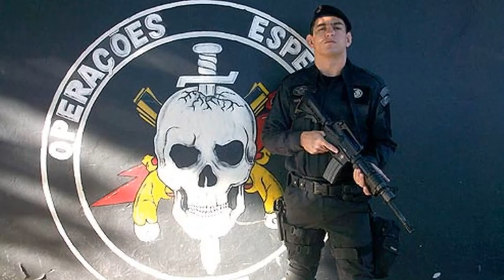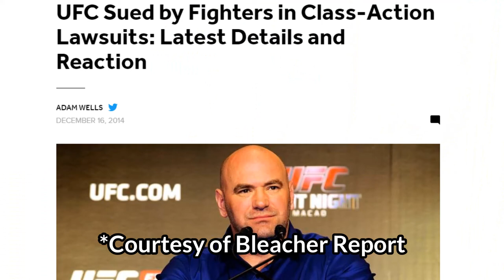The Most Underrated MMA Fighter Of All Time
In this video, Michael talks about why he think Jon Fitch is the most underrated fighter of all time and why he doesn't get mentioned enough.

LAKEY INSPIRED
Track Name: "Arcade"

Catch the Leg Kick With Michael Asiffo, David Agbaire, Jeremy Asiffo and Stefano Hosko on our other platforms:
Twitter Catch More of The Leg Kick with Michael, David, Jeremy and Stefano on our other platforms